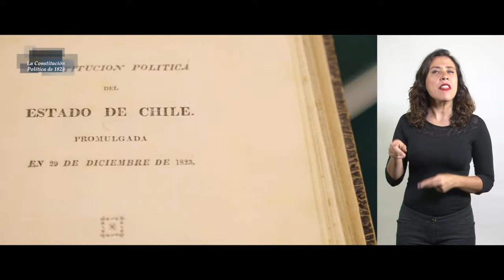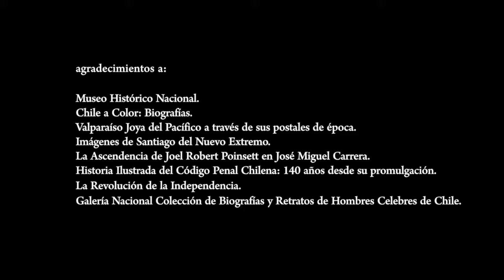Constituciones Políticas - La Constitución Política de 1823